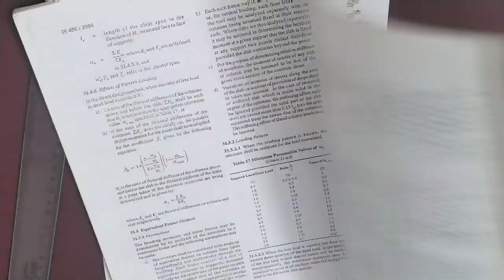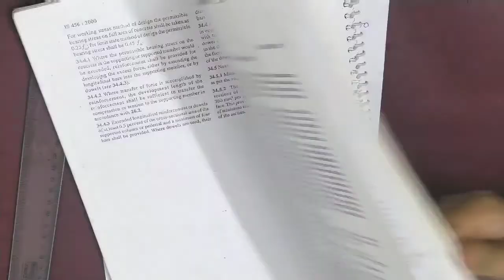Structural Design 1 (RCC) - lecture 3 - Numerical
RGPV - BE CIVIL - Structural Design 1 (RCC) - UNIT 1 - Numerical - how to find Moment of Resistance - Step by step whole solution .
Refer IS 456: 2000 - Theory Part 1